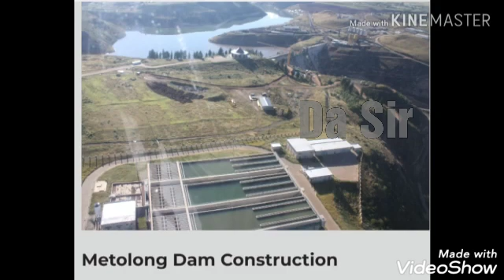Forest Resource - Building Dam